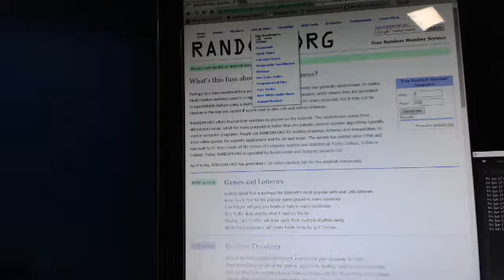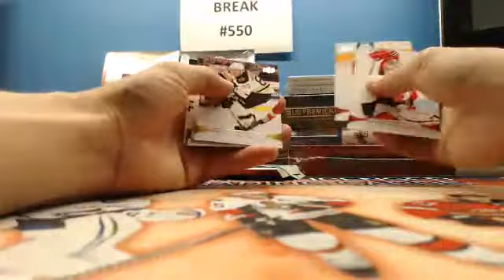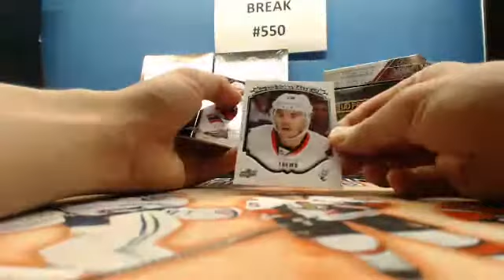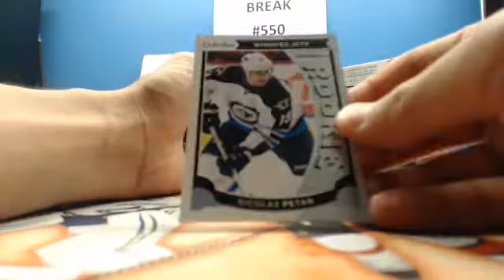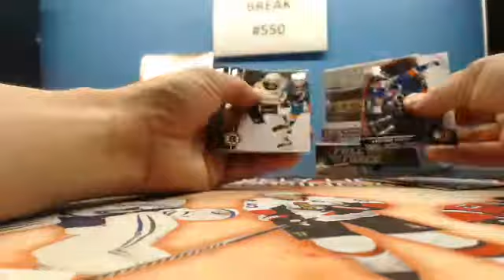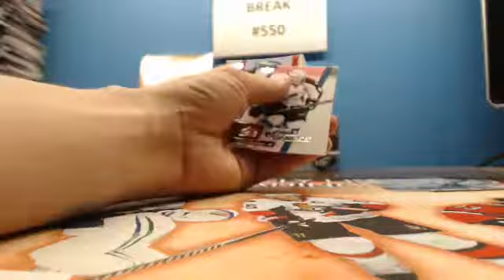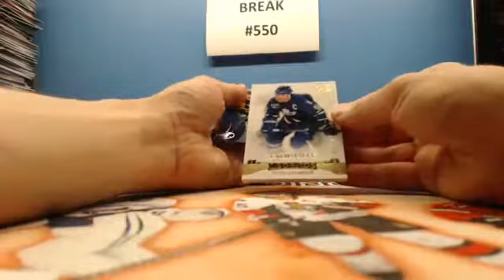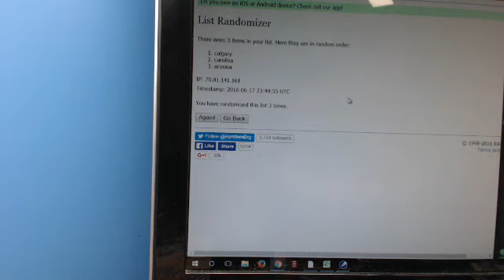GROUP BREAK #550 TEAM RANDOM MIX BOXES (10 BOXES)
1x 2015-16 UD Ice Hobby
1x 2015-16 UD Contours Hobby
1x 2015-16 Upper Deck Series 1 Retail
1x 2015-16 Upper Deck Series 1 Tin
1x 2015-16 Upper Deck series 2 Hobby
1x 2015-16 Fleer Showcase Hobby
1x 2015-16 Full Force Hobby
1x 2015-16 SP Game Used Hobby
1x 2014-15 UD Premier Hobby
1x 2011-12 Upper Deck Series 1 Tin

CollectorsAvenue.com